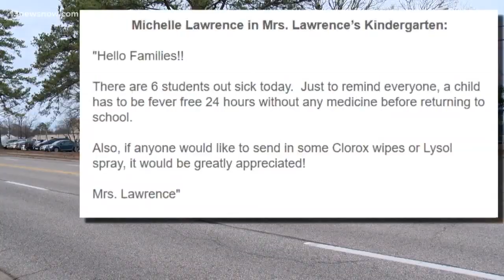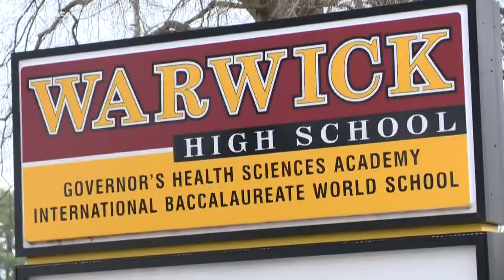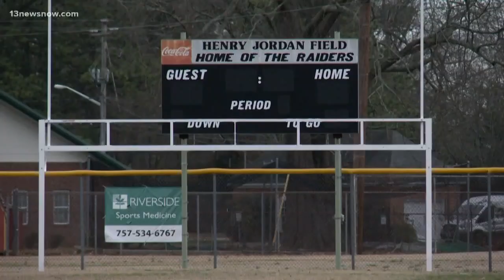Newport News public schools plan for coronavirus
13News Now Niko Clemmons spoke to Newport News school officials who say they're taking steps to protect students from the coronavirus.